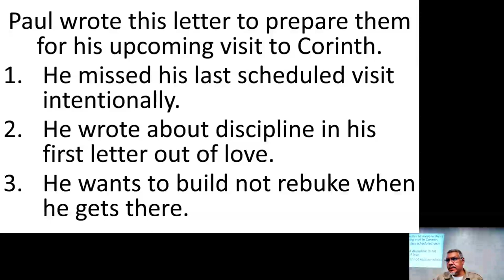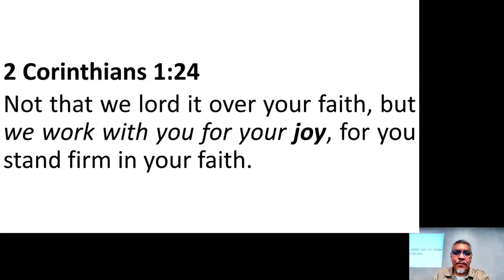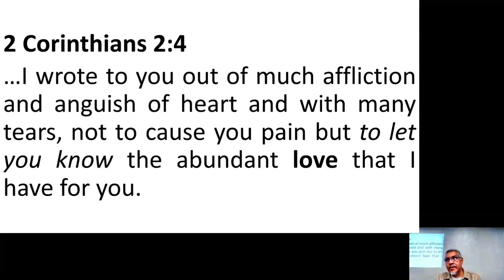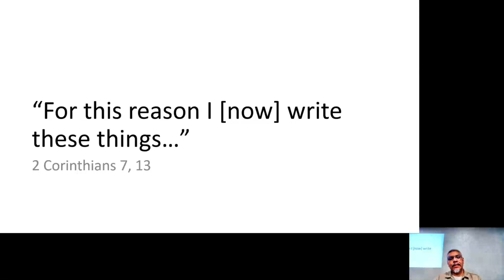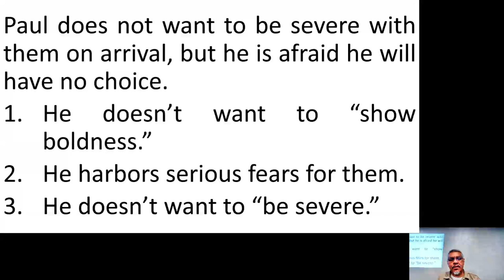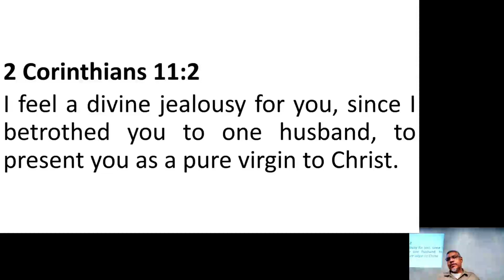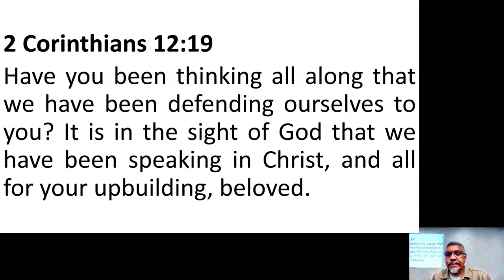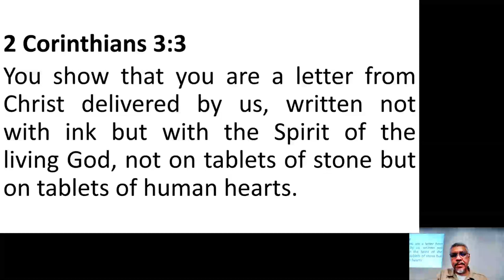Paul's Upcoming Visit: 2 Corinthians